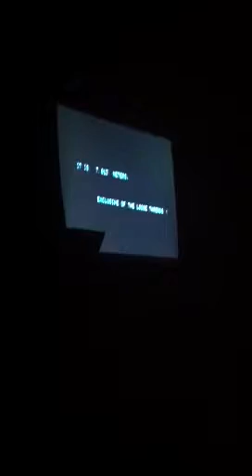Disaster in Detroit Part 5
Disaster in Detroit at Youmacon 2012 with Team Doc-Con